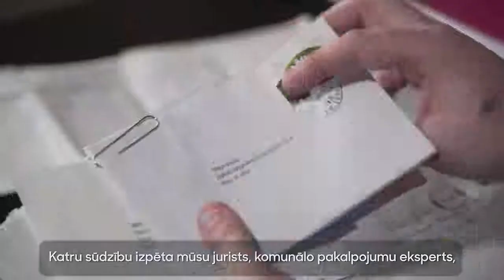Jāatlaiž "Rīgas namu pārvaldnieks" valde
Saņemot simtiem jūsu vēstuļu, satraukusies ir ne vien slikti strādājošā SIA "Rīgas namu pārvaldnieks" valde, bet pat Ušakovs un Ameriks pirmo reizi astoņu gadu laikā pamanījuši, ka viņu saimniecībā valda haoss. Mēnesi pirms vēlēšanām bailēs par saviem krēsliem steigā tiek meklēti risinājumi, kā uz pāris mēnešiem apklusināt iedzīvotāju protestus. Dalies ar video, ja uzskati, ka jāatlaiž "Rīgas namu pārvaldnieks" valde.